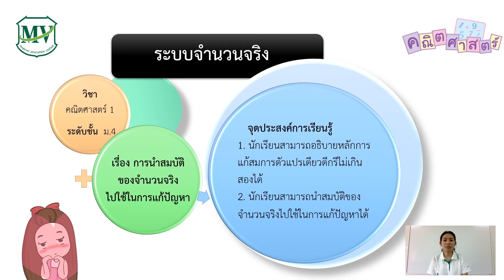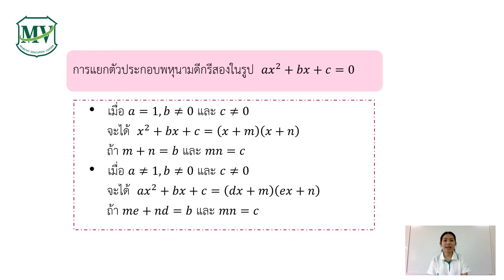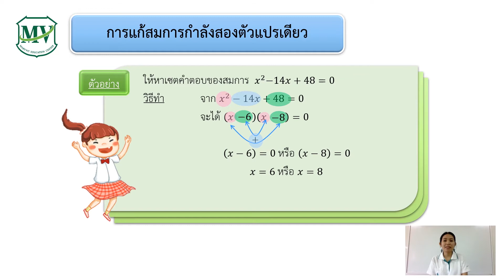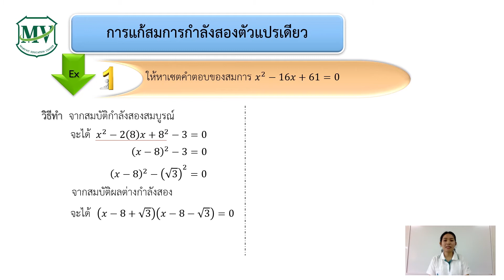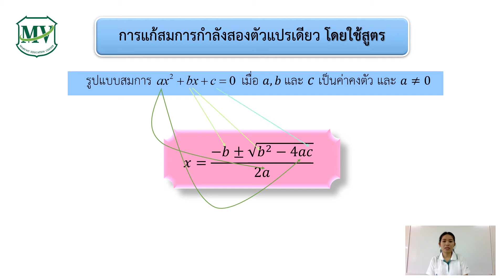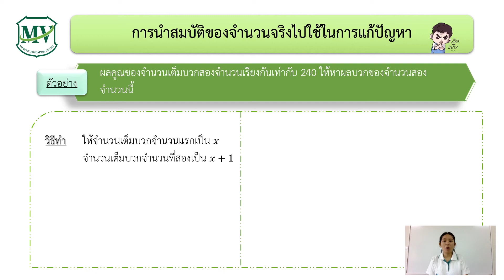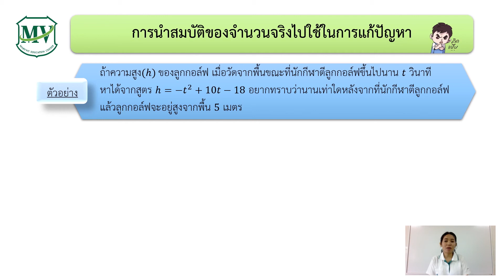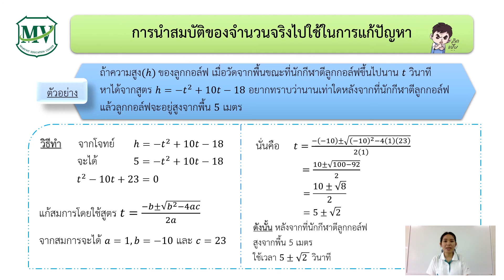คณิตศาสตร์ 1 ม.4 การนำสมบัติของจำนวนจริงไปใช้ในการแก้ปัญหา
สมบัติของจำนวนจริง ab = 0 แล้ว a = 0 หรือ b = 0 สามารถนำไปใช้แยกตัวประกอบของพหุนามดีกรีสอง
แยกตัวประกอบพหุนามในรูปกำลังสองสมบูรณ์ แยกตัวประกอบพหุนามในรูปผลต่างกำลังสอง และแก้สมการพหุนามตัวแปรเดียวโดยใช้สูตรได้